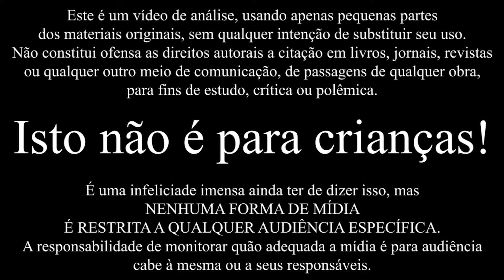Scarlet Nexus | Episódio 1 #208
Você sabe que o episódio ficou ruim quando a melhor parte são os monstros...

Cada curtida e compartilhamento me ajuda a fazer o próximo vídeo!